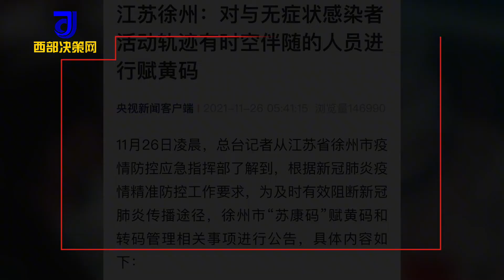江苏徐州：对与无症状感染者活动轨迹有时空伴随的人员进行赋黄码